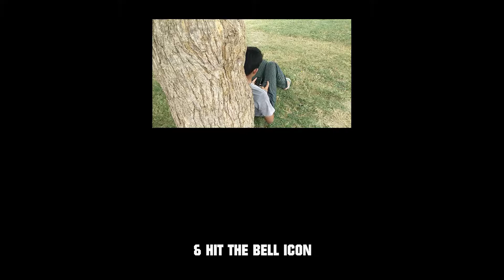Congrats on new Pakistan (نیا پاکستان مبارک ہو) ║ Official Video ║ 1080p HD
Warning!
The use of a camera or any kind of audiovisual device in this cinema hall to capture, transmit or make a copy of any performance of the cinematographic film is an illegal activity and may lead to punishment.

Massage:
The purpose of this video just entertain you, not belonging to any politic party.

Regards:
PAKMedia TV
GFX Supreme